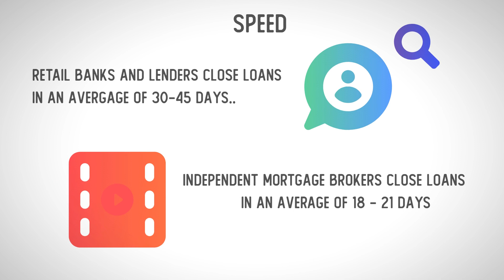Why Brokers are Better!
A super quick video explaining why brokers are the better choice.

NMLS 2001735